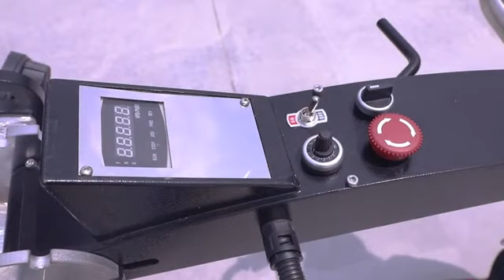How to use HTG550 floor grinder to grind concrete floor?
HTG550 floor grinders are used for grinding (rough grinding, sanding) various types of floors such as concrete, natural stone, and terrazzo floors. This diamond grinder floor composition mainly includes swing rod components, water tanks, dust suction pipes, weighted irons, gearboxes, frequency converters, and so on. The handle of the cement floor grinder machine is upgraded to a rubber handle on the basis of the previous one, which makes it feel better in use.